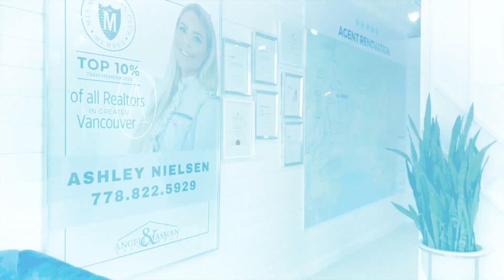Realtors: Accept Weaknesses and Use a Strength Weakness Pairing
Transcript:
Accept your weaknesses don't spend valuable time on trying to strengthen them make some strategy decisions around them. Even when you have weaknesses you can level up your game using your strengths and teamwork for every weakness someone else always has a strength, find your strengths and play those. This will ease your journey in the game. When you team up choose to pair accordingly to your strengths. One note is that you still want to apply the overall same same strategy 14 cohesiveness and branding. You can have different strengths and weaknesses but you shouldn't have an overall different conversation style or look at the door.